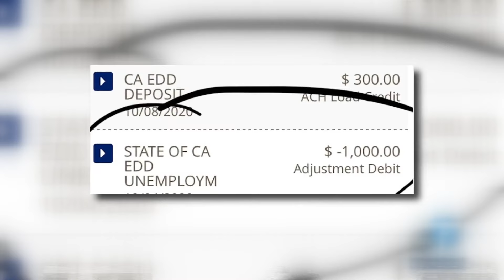California Politics: Unemployment fund deficit predicted to keep growing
San Francisco Chronicle political columnist Emily Hoeven highlights some of the biggest stories in California state politics to note this week.